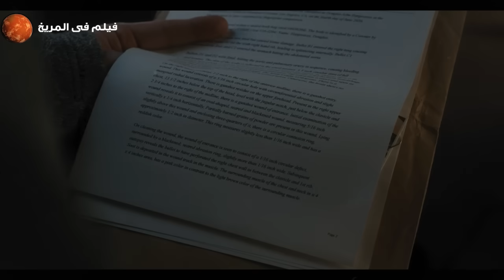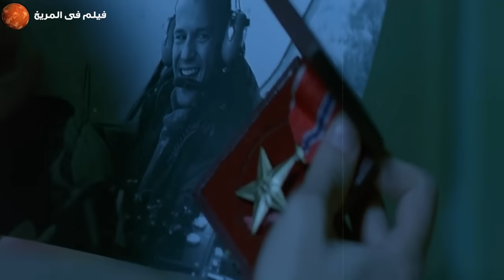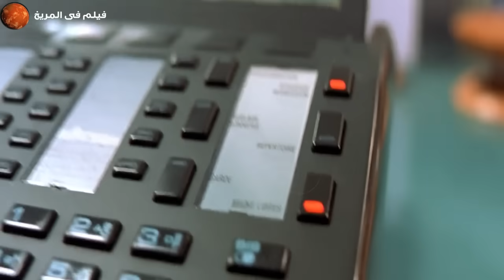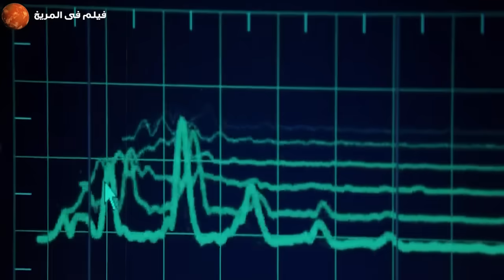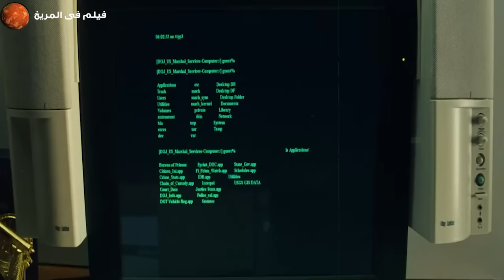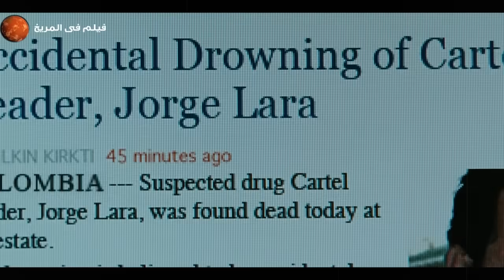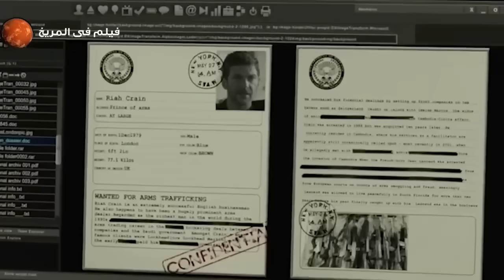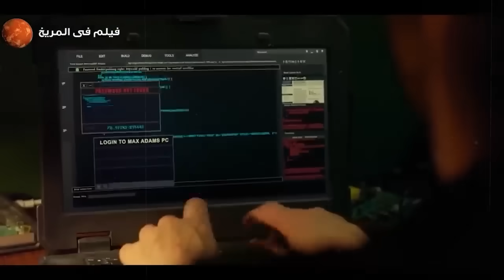بيقـ ـتلو ابـ ـنه قدام عنيه وميعرفوش ان ابوه اخطـ ـر زعـ ـيم مافـ ـيا وهينـ ـتقم منهم. Jason Statham